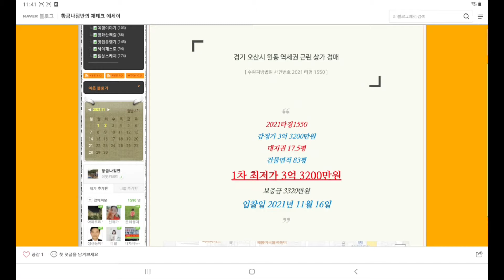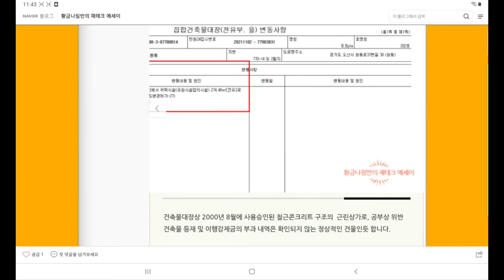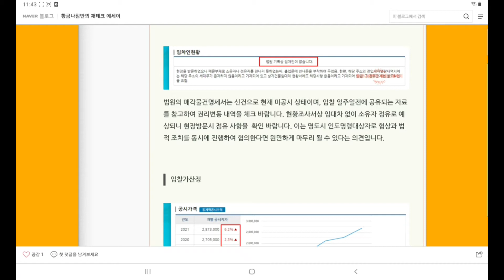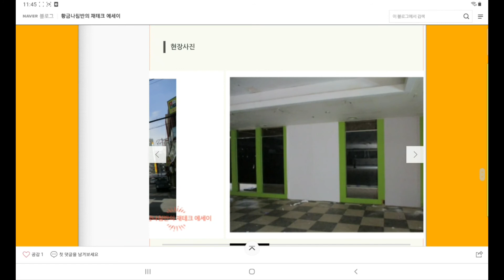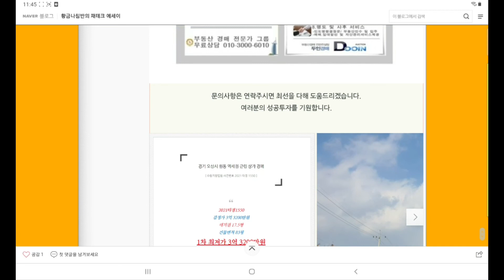[오산상가경매] 경기 오산시 원동 역세권 근린 상가 경매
경기 오산시 원동 역세권 근린 상가 경매
2021타경1550
감정가 3억 3200만원
대지권 17.5평
건물면적 83평
1차 최저가 3억 3200만원
보증금 3320만원